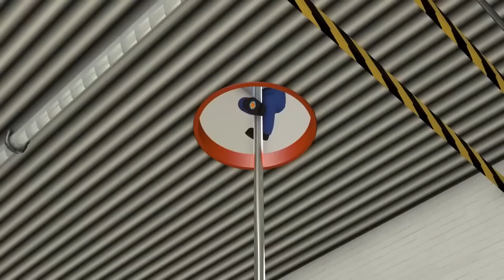عمليات الإنقاذ الجادة | Fireman Sam | الرسوم المتحركة للأطفال | WildBrain عربي